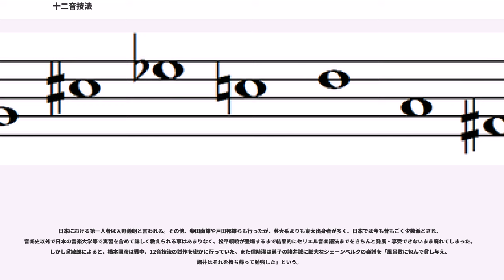十二音技法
アルノルト・シェーンベルク

十二音技法（じゅうにおんぎほう、、）は、一般にはアルノルト・シェーンベルクが「五つのピアノ曲」作品23で1921年に完全に体系化した（とされる）作曲技法であり、ドデカフォニー（dodecaphony）ともいう。実際は「無調音楽」や「雑音音楽」「電子音楽」と同様に、同時代に複数の作曲家によって別々に独立して模索されてきた作曲技法である。

12平均律にあるオクターヴ内の12の音を均等に使用することにより、調の束縛を離れようとする技法である。十二音技法による音楽を一般に十二音音楽と呼ぶ。一般に無調の音楽の一つとされるが、十二音技法を用いることにより一種の調にも似た統一感が得られるので、パウル・ヒンデミットのように十二音技法を一種の調であると主張する専門家もいる。

この技法の原型は、ヨーゼフ・マティアス・ハウアーが1919年に著作で発表した「トローペ」と呼ばれる音列技法である。その他ではロシアのがシェーンベルクより5年前（1916年）に発表したピアノ曲「インヴォカシオン」IとIIで12音技法の曲を作っている。さらに遡ると、ウェーベルンが作曲した作品11の「チェロとピアノのための3つの小品」（1914年）が原型であるという説もあり、これが現在最有力となっている。

以下に挙げるのは最も有名なシェーンベルクが提唱した十二音技法の作曲方法である。

オクターブ内の12の音を均等に用いるために、最初にそれらの音を1回ずつ使った音列を作る。そのような音列は、12!（＝479,001,600）通り作ることができるが、その全てが同等に使用できるというわけではもちろんなく、音列そのものに工夫を凝らすことが作曲家の仕事の第一である。場合によってはベルクのように、音列に調性的要素を織り込むことも可能である。

ここに一つの音列の例を提示する。

この音列に基づいて作曲するとするならば、この音列の順で12の各音が現れなければならない。そして12の音がこの順で全て現れるまではいずれの音も反復して用いてはならない。ただし、和音として（連続する）いくつかの音を同時に鳴らすこともできる。音名が同じであったら、どのオクターヴの音を選んでもいいし、異名同音の読み替えも自由である。ただ、ヴェーベルンの後期作品においては、オクターヴによる調性感を避けるため、ある音名の音がどのオクターヴに現れるかまでもが厳密に管理された。音価やリズム、和音として同時に鳴らす音の組み合わせを様々に変えることで、一つの音列の基本形（後述するような変形方法によって変形されていない元の形）からでも様々な楽想を生み出すことが可能である。最初期の12音音楽はほぼこの基本形とその移高形（後述）の繰り返しのみで作曲されたが、音楽的多様性をもたらすために、さらに次のような、カノンやフーガなどでも見られたのと同様な手法による、音列の派生形が用いられる。これらの基本形や派生形、そしてそれぞれの移高形を重層的に同時進行させることもでき、これにより一つの基本音列から多種多様な楽想を発展させることが可能となる。

以下のような方法が使用される。

音列全体が音程の関係を保持したまま、全体の高さを変える方法を「移高」という。これは、移調と同じ手法であるが、「調」ではないので「移調」とは呼ばない。

この方法により、音列は11通りに変形させることができ、原型も含めて12通りになる。

音列の始まりと終わりを逆にし、反対側から使用することを、「逆行形」という。逆行形も移高により、12通りが生じる。

音列を上下を鏡に映したようにして使用することもできる。これを「反行形」という。反行形は、どの音を反転軸にするかによって、作られる音列の音の高さが変わるが、一般には次の例のように、最初の音列の第1音を軸にして反行する。これも移高により、12通りが生じる。

反行形をさらに逆行させたものである。移高により12通り生じる。

このように、移高、逆行、反行、逆反行を組み合わせると、1つの音列から48通りの音列が派生することになる。

なお、これらの派生形を様々に重層的に組み合わせつつも、一つの曲はあくまで1つの基本音列によって統一されるのが新ウィーン楽派の12音音楽の原則である。

音列の変形方法の項でも述べたとおり、十二音技法では、移調、逆行、反行、などカノンで使用される典型的な技法が重視されている。エルンスト・クルシェネクは『十二音技法に基づく対位法の研究』（1940年）で12音技法の対位法的書法を体系化し...